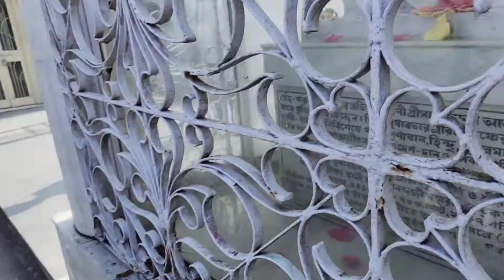Durga idols in the making ❤️||Thank god rains finally stopped ☔☔||kumartuli ||@RCBLOGS:-))